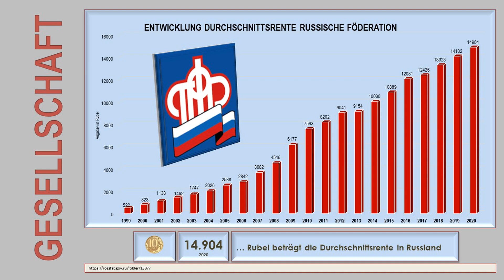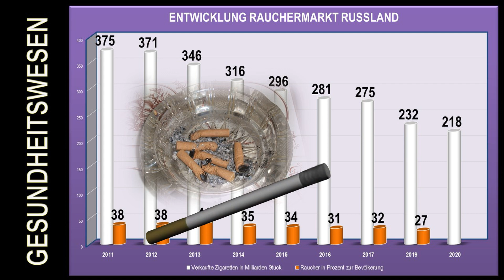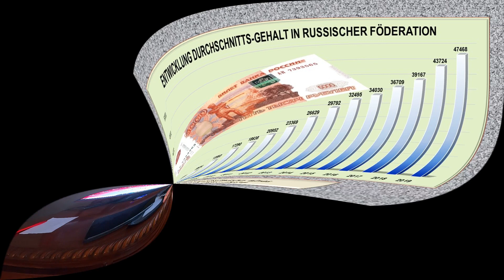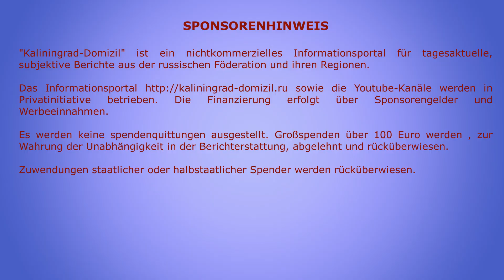Das Jahr fängt ja gut an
In Russland haben jetzt die unendlichen Feiertage bis zum 10. Januar begonnen. Begleitet werden diese Feiertage durch eine unendliche Informationsflaute. Für einen Blogger, der bemüht ist, jeden Tag irgendetwas Interessantes aus dem größten Land der Erde seinen deutschen Zuschauern zu vermitteln, ist dies eine langweilige Zeit. Versuchen wir heute, diese Langeweile ein wenig zu überwinden.

Uwe Niemeier
Bank: Sparkasse Südholstein
BLZ: 23051030
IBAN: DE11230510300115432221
BIC/Swift: NOLADE21SHO
Zahlungsgrund: Kaliningrad-Domizil-Infokanal